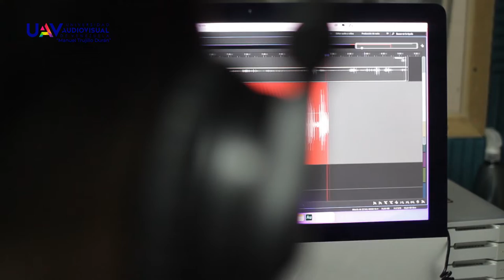UAV | Inscríbete y sé parte de esta experiencia.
En la Universidad Audiovisual de Venezuela Manuel Trujillo Durán te formarás como uno de los mejores realizadores del país.

Nuestra universidad acaba de ser dentro del Festival del Cine Venezolano 2022 con el premio de la Competencia Universidad Audiovisual.

No esperes más, inscríbete y se parte de la UAV.